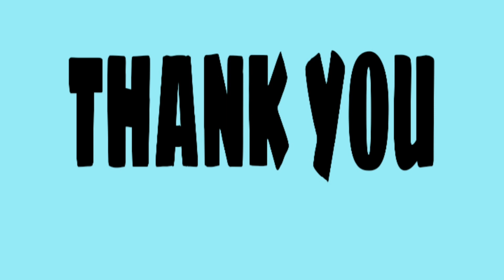We only ate FOOD ITEMS starting with letters - D, S , R || Saikia Sisters' Vlogs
Hello everyone 😃, we have come up with a new video which is 12 hour food challenge but only with food items starting with letters D, S ,R . Watch the video till the end to know what items did we eat!

You are free to suggest ideas for our upcoming videos. We would love to go for it.